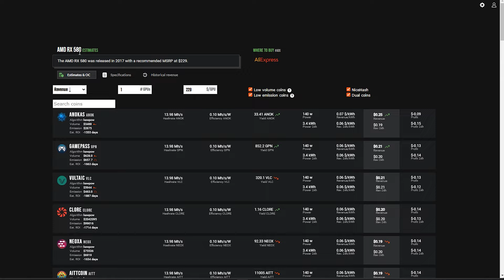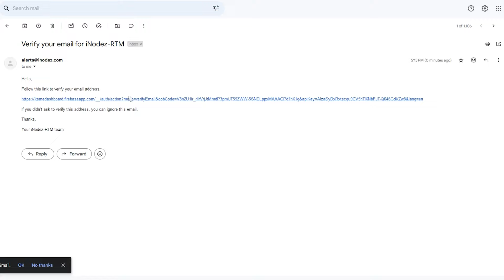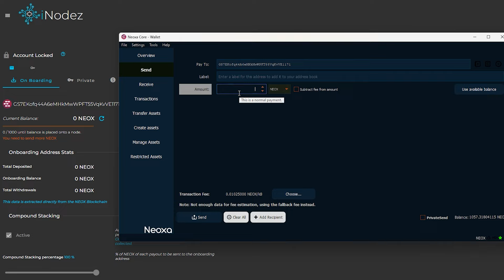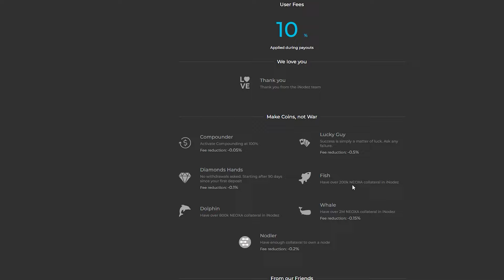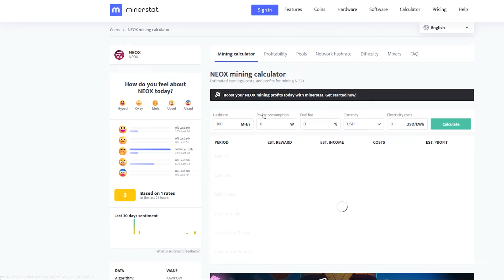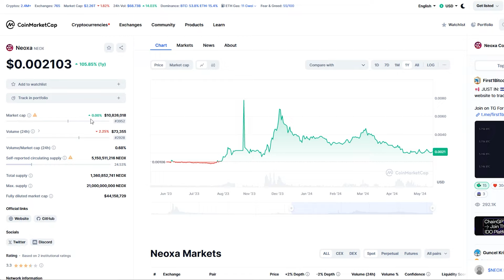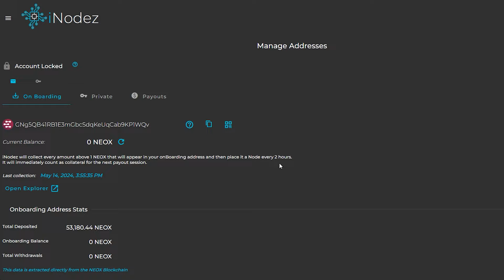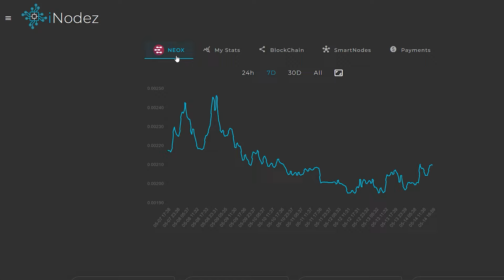NEOXA STAKING IN iNodez استیک کوین ماین شده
حمایت از چنل با کوین نیوکسا
GcpnUX8fTMBvtBdtS5wb4j6UjiEZK3FdDU

USDT :TRC20

TDbjfcfcsaL5wkufQtGqwmWYiyAyBsnCP1